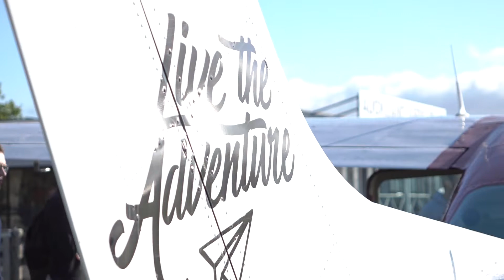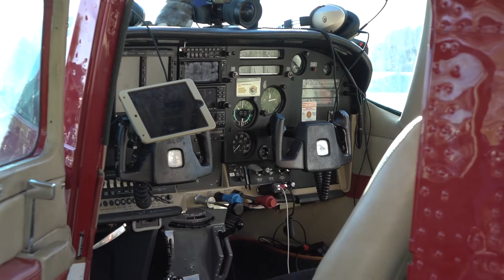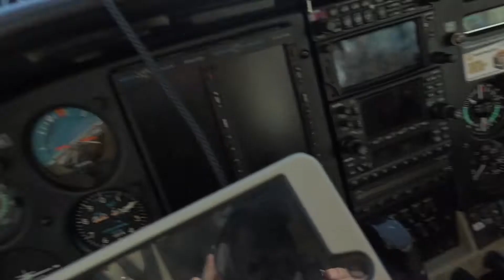Louis' life advice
I got the awesome opportunity to meet JP, Louis, and Raya yesterday (along with all the cool people who came out to see them in New Zealand). Enjoy your short time in New Zealand, guys - and thank you so much for your humility and willingness to hang out with all of us yesterday!

They're on a flight around the world in a tiny plane

Louis' Channel (daily vlogs of the world flight on Louis' channel)